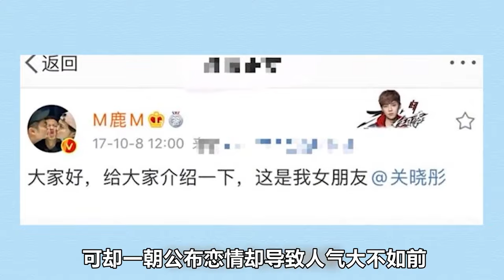肖战绝爆火多年没任何黑料，成为顶流是有原因，从一夜爆红沦为过街老鼠，被资本227事件排挤，战哥却意外成顶流#肖战#227事件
肖战的成名史：是如何成为顶流明星的？